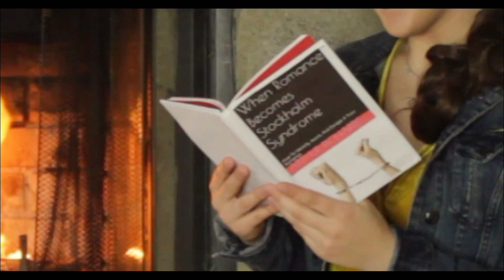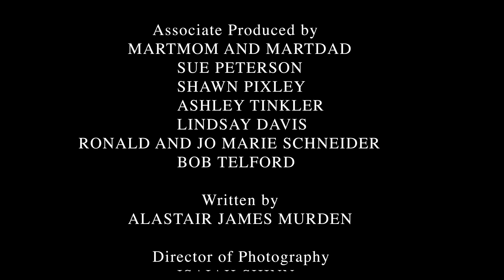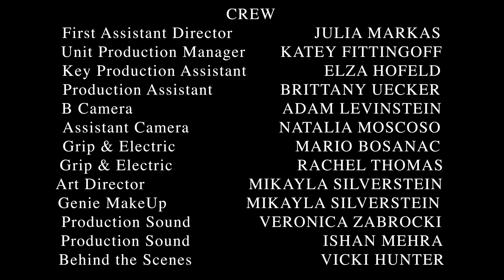EPISODE 1 of The Bachelor: Princess Edition: Once Upon A Rose Ceremony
We're very excited to premiere the first episode of our first episode of our FIRST EVER parody mini-series called The Bachelor: Princess Edition. Once upon a time, 12 Princesses met their Prince Charming. Unfortunately, he can only pick one. Leave a comment of which Princess YOU want to win.

CAST
Genie Played by ISAAC ROBINSON-SMITH @disnerd1955
Prince Charming Played by GARRETT SCHWEIGHAUSER @gschwei

PRINCESSES (in alphabetical order):
Anna Played by AREYNA SCHMIDT @areynaschmidt
Ariel Played by CAITLIN HALLIBURTON @mewmittens
Aurora Played by NAOMI SMENTKOWSKI @thattallprincess
Belle Played by MIKAYLA SILVERSTEIN @mikidisneybounds
Cinderella Played by KATIE KOTULAK @kkotulak
Jasmine Played by JESSICA RIZER @jessirizer
Merida Played by LAUREN BOLKOVATZ @snowmerida
Moana Played by LAHELA GARNER @lahelagarner
Mulan Played by JOSEPHINE CHANG @slowjojojo
Rapunzel Played by MEGAN WRIGHT @disneydonewright
Snow White Played by LAUREN SPERLING @_misspixie_
Tiana Played by FRANCESCA TAYLOR @francheezy24_7

Intro Vocals Sung by LAHELA GARNER @lahelagarner

CREDITS:

DIRECTED BY Caitlin Halliburton
EXECUTIVE PRODUCED BY Steve Silverstein, Mikayla Silverstein, Q Fortier, and Vicki Hunter
PRODUCED BY Julia Markas, Caitlin Halliburton and Katey Fittingoff
CO-PRODUCED BY Claire Telford and Lori Lamar (LOLO)
ASSOCIATE PRODUCED BY Martmom & Martdad, Sue Peterson, Shawn Pixley, Ashley Tinkler, Lindsay Davis, Ronald & Jo Marie Schneider, and Bob Telford
WRITTEN BY Alastair James Murden
DIRECTOR OF PHOTOGRAPHY Isaiah Shinn
EDITED BY Caitlin Halliburton, Julia Markas, and Katey Fittingoff COMPOSED BY Joshua Hendricks
PRODUCTION DESIGN BY Katey Fittingoff and Mikayla Silverstein

PATRONS:
Bradley H.
David C.
David S.
Eric R.
Esteban M.
Janne N.
Kellie DA
Kevin
Vicki
Warren P.